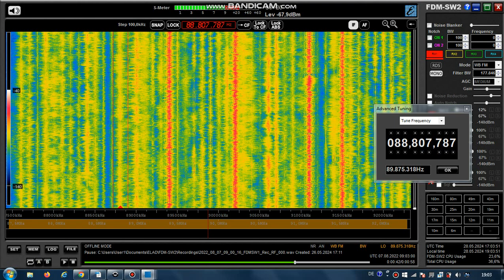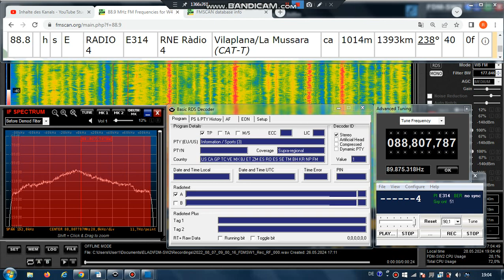FM DX Es - 070822 0901UTC - 88.8 RNE Ràdio 4 (E) Vilaplana/La Mussara (CAT-T) 40kW 1393km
88.8 – E314, 4_ , AF:106.3-Filler; pty-3-info; e-m, stereo

88.8 h s E RADIO 4 E314 RNE Ràdio 4 Vilaplana/La Mussara (CAT-T) ca
1014m 1393km 238° 40kW
RDS-PS: RADIO_4_
RDS-PI: E314
PTY: 3
antenna beam: 63-216

Receiver: ELAD FDM-SW2 + RDS Spy + SDR Console v3.1
Mobile: TEF6686 - v2.0 - old version
Screenrecording: OBS + Bandicam